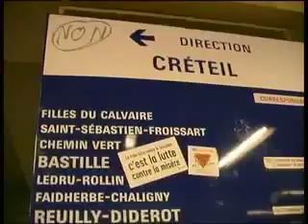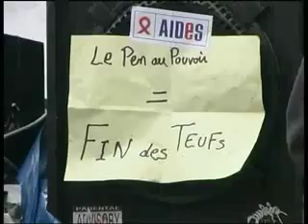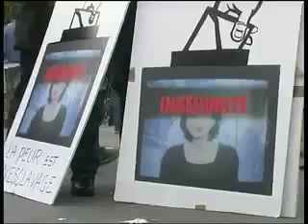manifestation anti front national 1 Mai 2002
manifestation contre le FN avant le 2ème tour de l'election presidentiel de 2002 à Paris ou J Chirac obtint 80% des suffrage contre J-M Lepen.